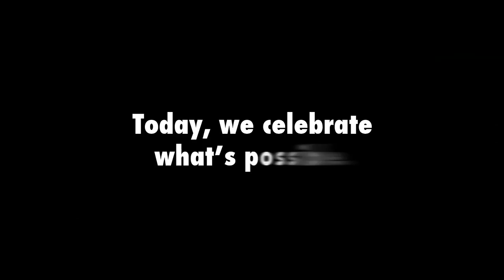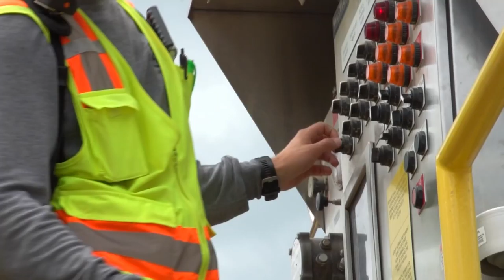USGC Old Ocean Completion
See the progress and completion of our USGC project in Old Ocean, TX.